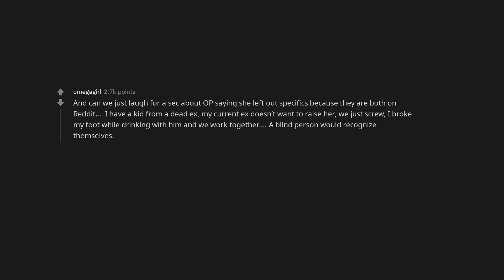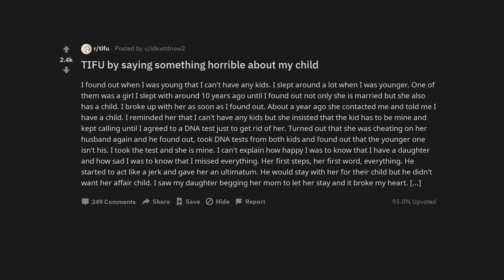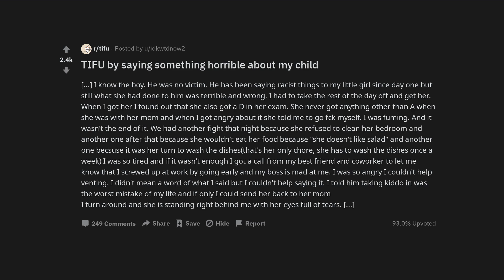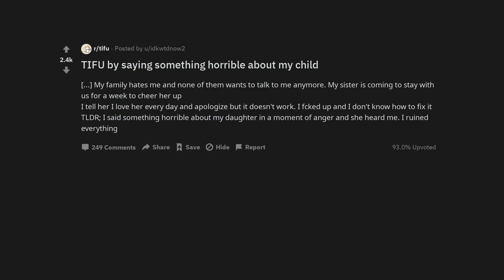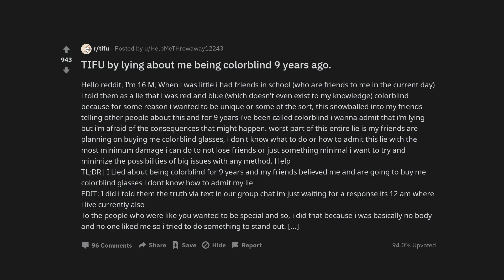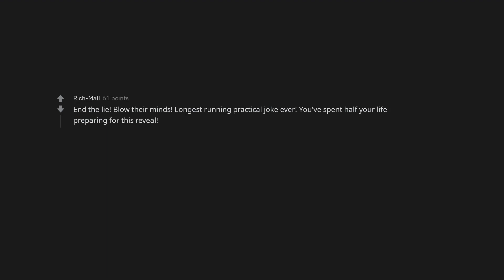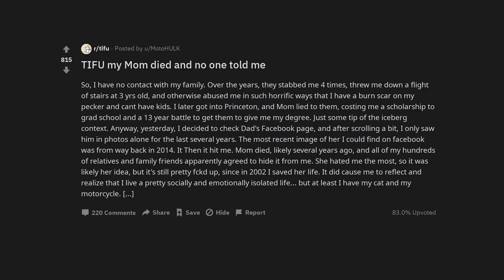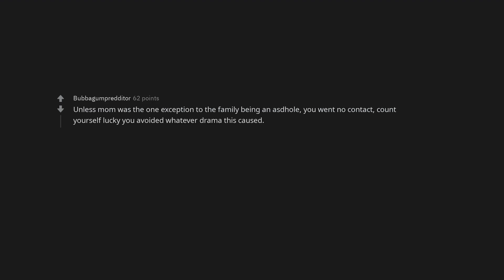TIFU I broke a bone and wound up preg